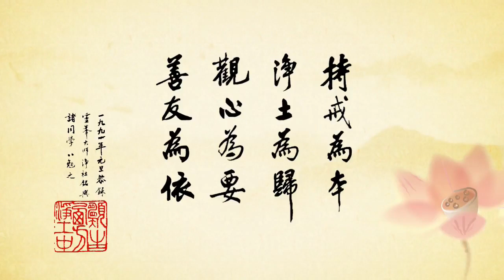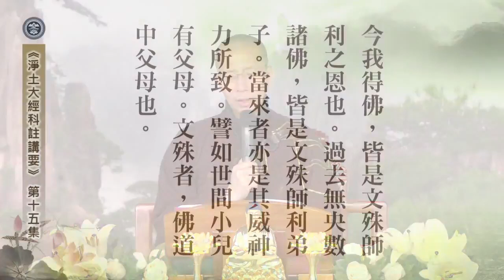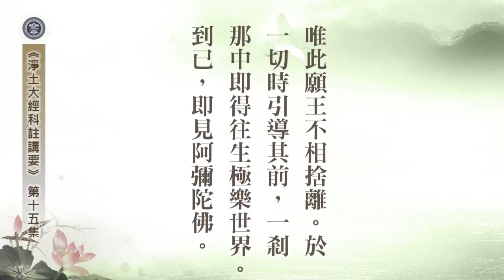淨土大經科註講要 15 定弘法師